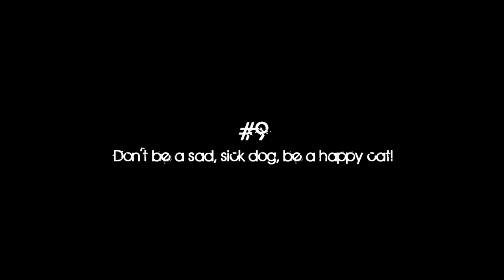#9 Don't be a sad, sick dog, be a happy cat!